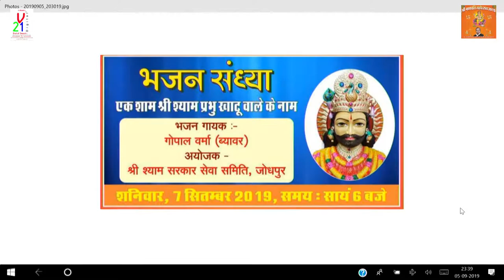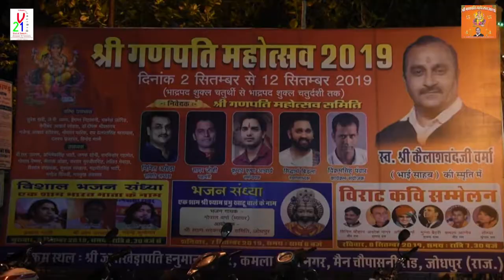MARO SAWARIYO GIRDHARI RAMDEV BABA BHAJAN By PARKESH MALI 2019 JUNA KEHDA PATI MANDIR JODHPUR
V21 DIGITAL STUDIO